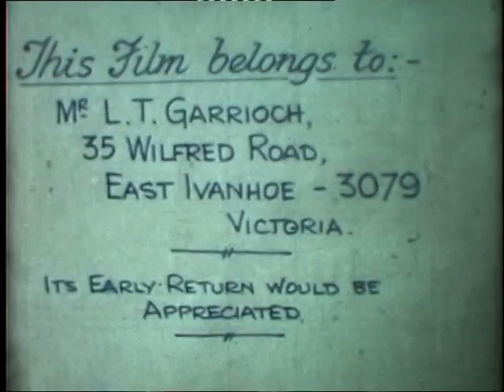VTS 02 1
Len Garrioch - Home Movies Disk 2 part 1